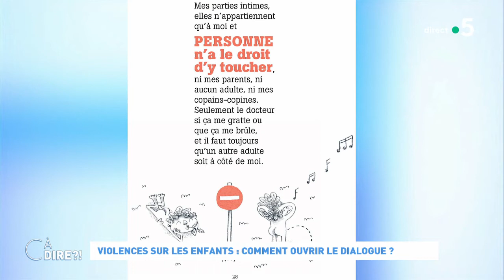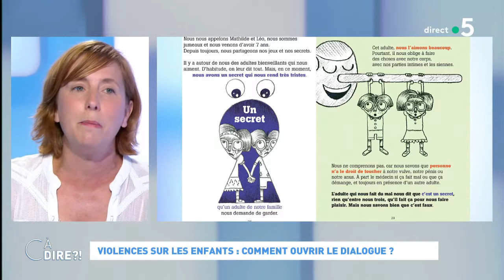Violences sur les enfants : comment ouvrir le dialogue ? cadire 16.09.2020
Briser l’omerta sur les violences sexuelles, aider les enfants à parler de tout, sans tabou, c'est un combat que mène Andréa Bescond avec force et brio.

Découverte dans la pièce de théâtre “Les Chatouilles” puis dans le film du même nom où elle raconte son enfance bousillée par les viols d’un ami de ses parents, elle publie aujourd'hui "Et si on se parlait ?".
Des petits livres illustrés pour parler de harcèlement, d'inceste, de pédocriminalité ou de racisme et surtout : ouvrir le dialogue.
Andréa Bescond répond à toutes nos questions.

Format : 10 minutes
Présentation : Mélanie Taravant
Réalisation : Pascal Hendrick, Jean-François Verzele et Jacques Wehrlin
Production : France Télévisions/Maximal Productions